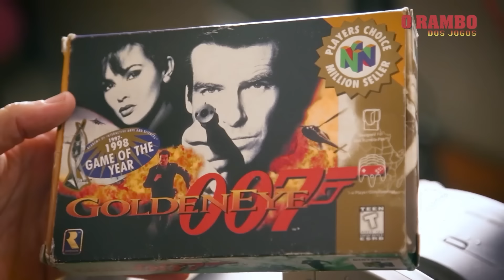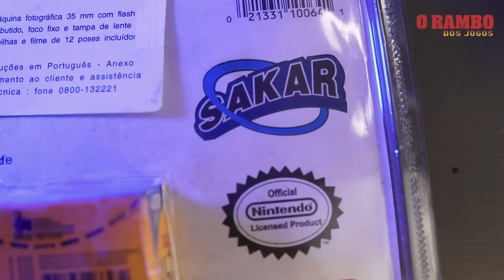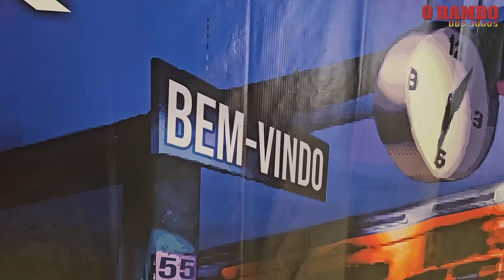A CÂMERA DO NINTENDO 64 E OS YOUTUBERS NA RETROCON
Você sabia que existiu uma máquina fotográfica do Nintendo 64?

Hoje eu vou contar a história desse belo item e mostrar as fotos que eu tirei com ela na Retrocon e na minha caçada gamer e Curitiba.